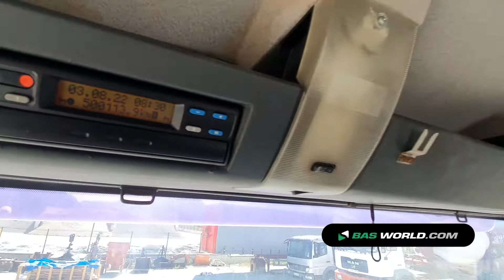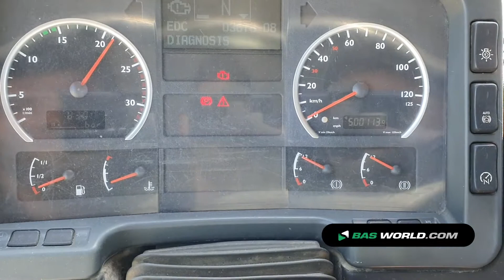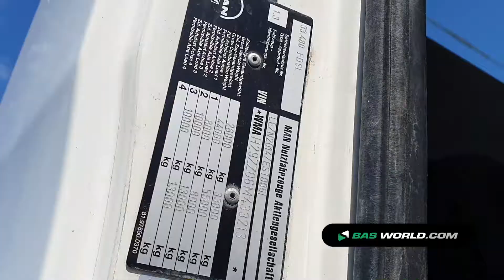70179360 MAN TGA